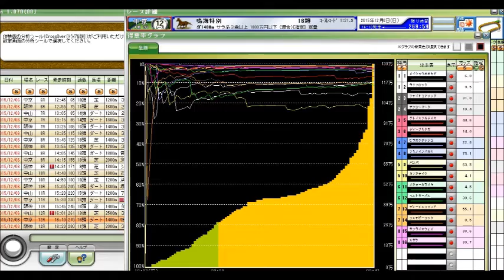鳴海特別 競馬予想参考データ 2015年 「競馬レース結果ハイライト」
金鯱賞
凱旋門賞
競馬 名 勝負
競馬ラボ
競馬 実況
宝塚記念
菊花賞
日経新春杯
競馬ブログ
馬券術
競馬ブック
中京記念
jra-van
札幌記念
中山金杯
競馬 事故
京都大賞典
競馬 2ch
複勝 三連単
武豊
優駿
七夕賞
日刊競馬
高松宮記念
競馬ソフト 投資競馬
jra
ＪＲＡ
競馬
京都金杯
天皇賞（秋）
宝塚記念
北九州記念
東海ステークス
競馬ブック
競馬エイト
競馬の達人
重賞
競馬 名 実況
中山大障害
小倉記念
競馬
競馬予想
競馬場
競馬 ファンファーレ
安田記念
WIN5 万馬券 枠連
函館記念
競馬beat
競馬場
競馬ダイジェスト
ＪＲＡ－ＶＡＮ
競馬 予想
馬連 三連複 単勝 ワイド
新潟記念
G1
的中率
ジャパンカップ
馬券
競馬結果
天皇賞（春）
競馬 名実況
日経ラジオ
秋華賞
京成杯
朝日杯フューチュリティステークス
名勝負
日刊コンピ
エリザベス女王杯
競馬beat
競馬儲ける
キズナ
フェアリーステークス
毎日王冠
競馬 感動
スプリンターズステークス
競馬新聞
デイリー杯２歳ステークス
競馬中継
オークス
競馬場の達人 林修
万馬券
競馬 名勝負
３連単
有馬記念
京都牝馬ステークス
回収率
競馬必勝法
毎日王冠
皐月賞
競馬 落馬